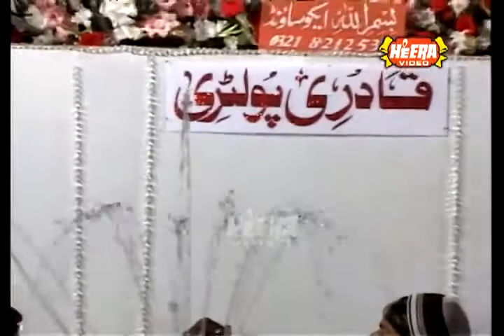Jashan E Aamad E Rsool Muhammad Owais Raza Qadri Sb Mehfil E Qadri Karachi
- proud servents of deen,
  owaisrazaqadri.net